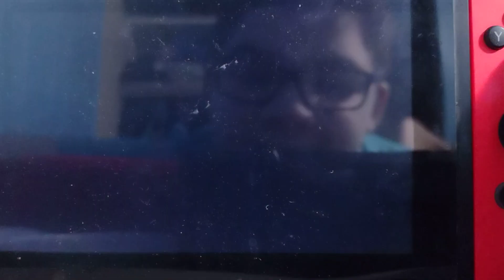☠️ pokemon legends arcoos(2)